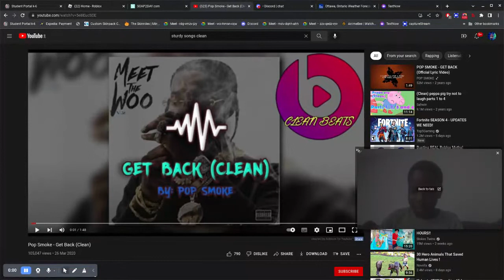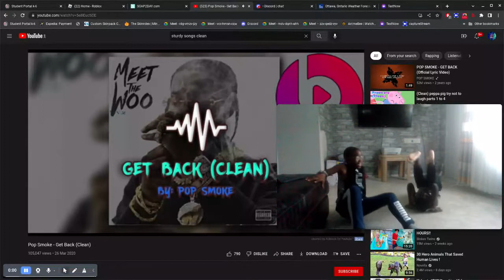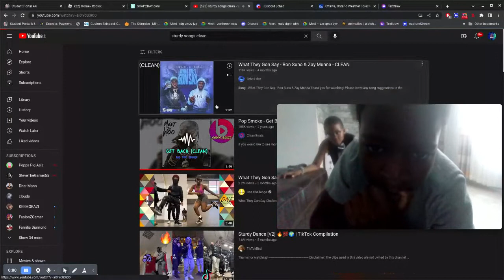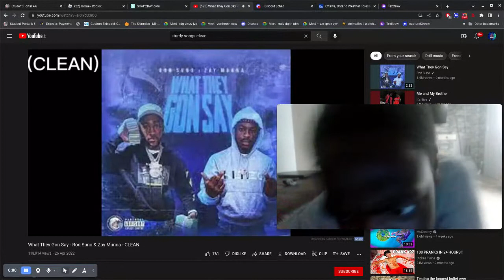doing a sturdy with moses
and leave a lie and commet down below if i did good